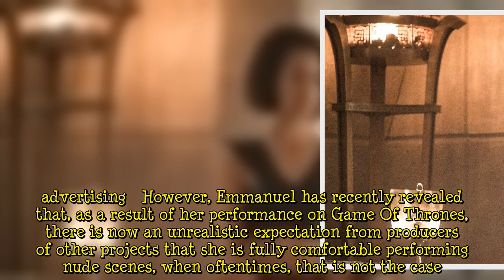Game Of Thrones Star Reveals How Nude Scenes Impacted Her Career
Game Of Thrones actress Nathalie Emmanuel has revealed that the nude scenes she had to perform over the years has made a significant impact on her career. The 32-year-old actress is well known for playing Missandei of Naath in the HBO series, a former slave who was freed by Daenerys Targaryen (Emilia Clarke) and then joined her in her effort to win back the Iron Throne for the remainder of the series.   Emmanuel was among the many main cast members who had a selection of nude scenes throughout h  ...